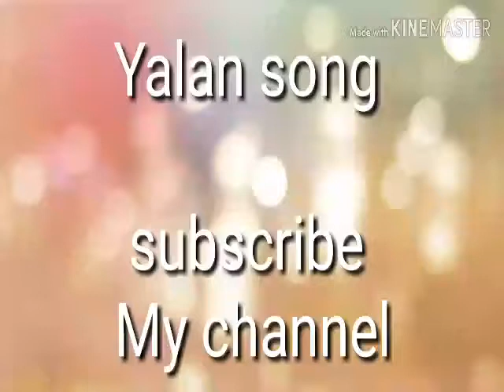YALAN--[Original]Version Use head phones for best experience